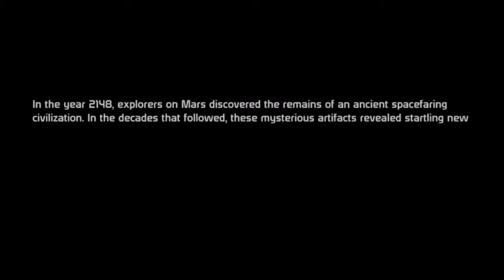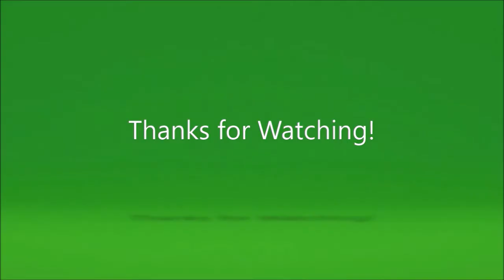Mass Effect - Parte 1 [ Xbox One ]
Mass Effect - Xbox 360 Retrocompatibilidade
Parte 1 da Campanha